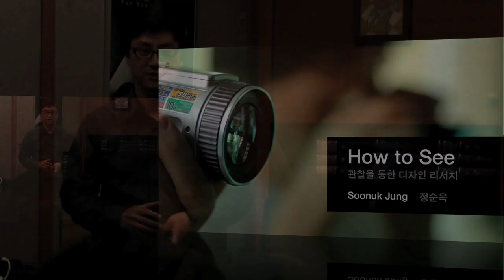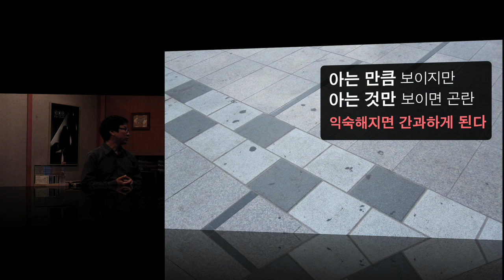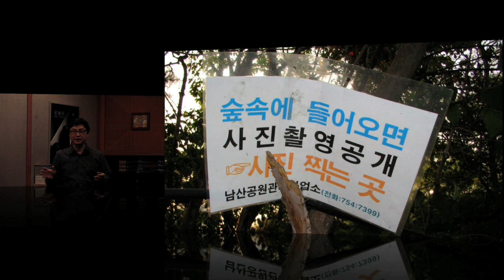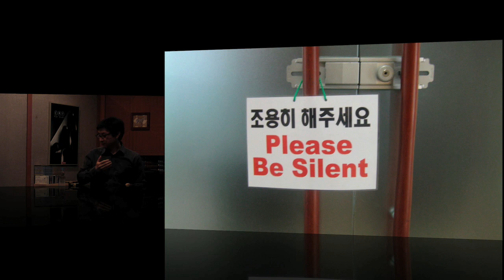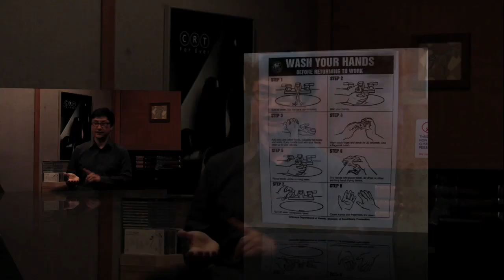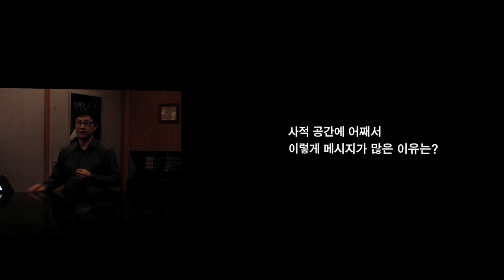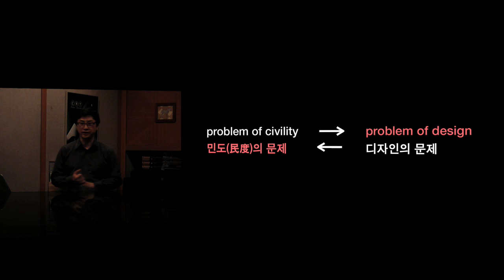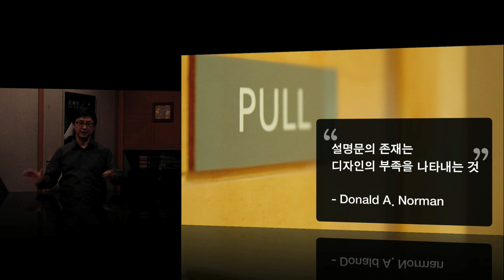How to see 관찰을 통한 디자인 리서치 | Soonwook Jung at TEDxMyeongDong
Soonwook Jung is a research employee in Continum Korea. He has been passionate about design. Today he has delivered how he has experienced about how to see in his life. What he has done is he tried to find how to see and how to make a hypothesis and how to make a decision.

These three steps from his experience will be new acknowledgement to all of us.